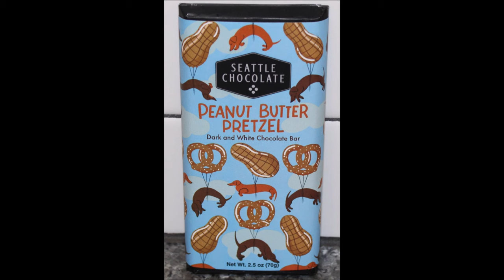Seattle Chocolate: Apple Pie à la Mode,Pumpkin Spice Chai, Peanut Butter Pretzel,Pike Place Espresso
This is a taste test/review of Seattle Chocolate in four flavors including Apple Pie à la Mode, Pumpkin Spice Chai, Peanut Butter Pretzel and Pike Place Espresso. They were $4.99 each at World Market.